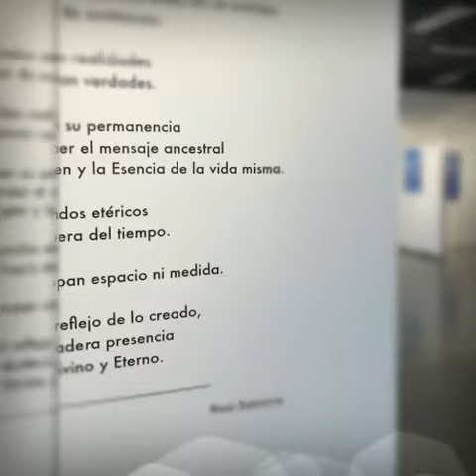Os “Mundos etéricos”, de Rosa Salanova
Visita virtual á exposición “Mundos etéricos”, de Rosa Salanova (Marzo, 2020)